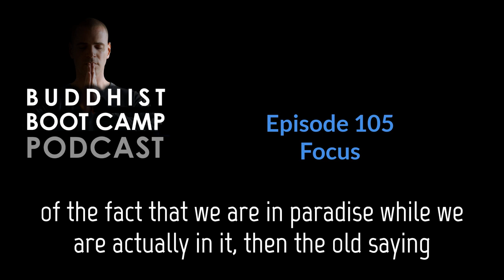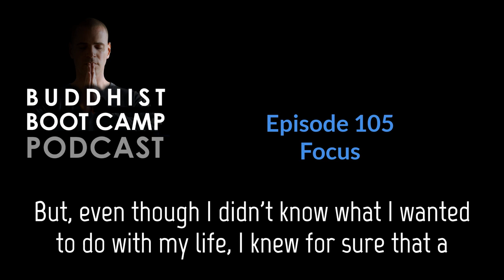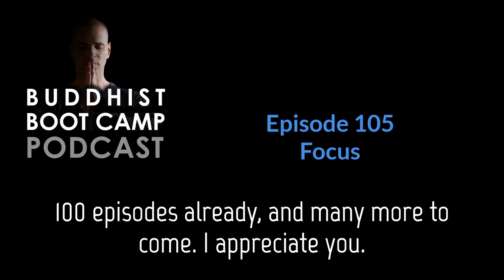Focus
Make anything that distracts you from your chosen path unappealing by adjusting your focus. When we imagine the life we want, we tend to focus on the things we think will get us there rather than focusing on what we want in the first place.
If you find value in these videos, please show your support with as little as $1/month through
Timber Hawkeye is the bestselling author of Buddhist Boot Camp, Faithfully Religionless, and The Opposite of Namaste. He prescribes gratitude as medicine for people to heal themselves from the inside out. The intention is to awaken, enlighten, enrich, and inspire a simple and uncomplicated life, by sharing mindfulness-enhancing techniques to which anyone can relate and implement in their daily lives.